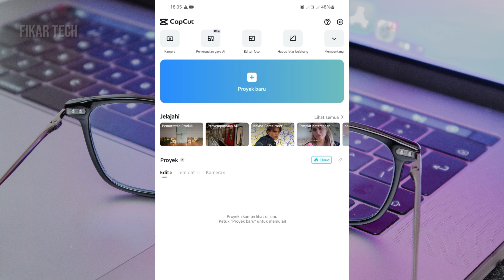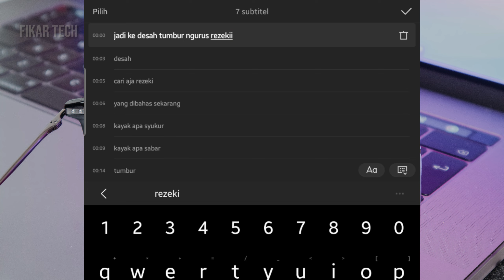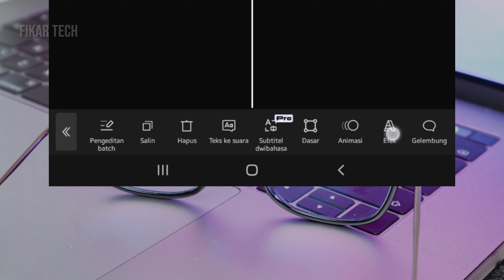Cara Membuat Lirik Lagu di Capcut Tanpa Mengetik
Cara baru efek baru